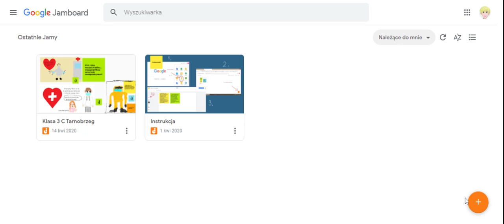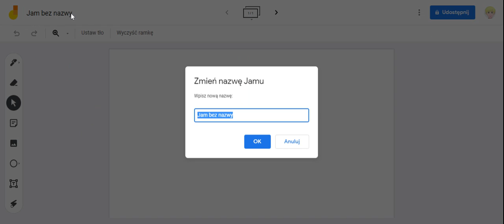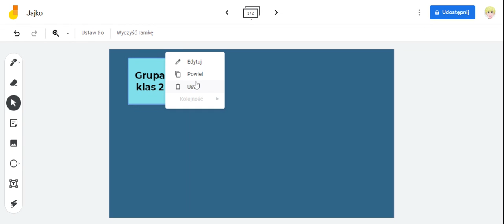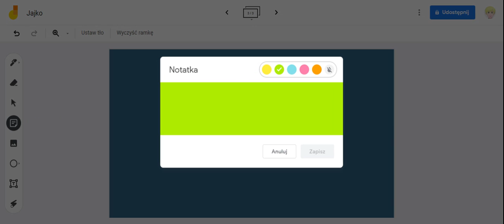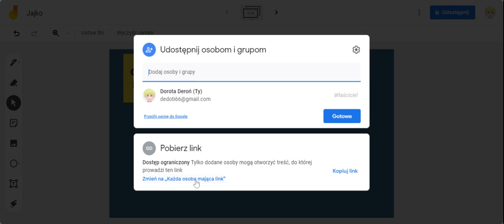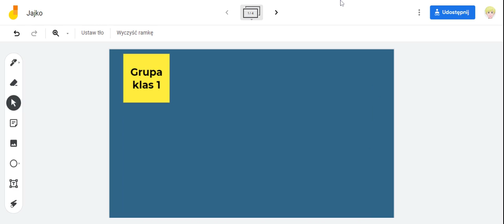Współpraca na Jamboard